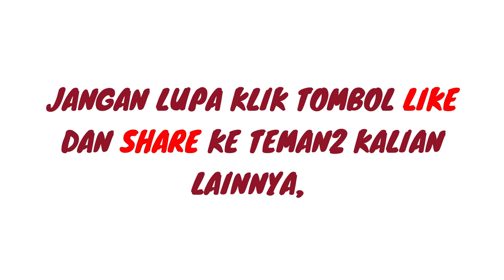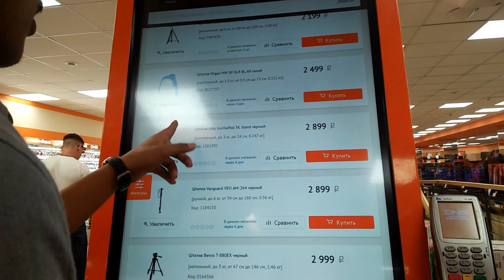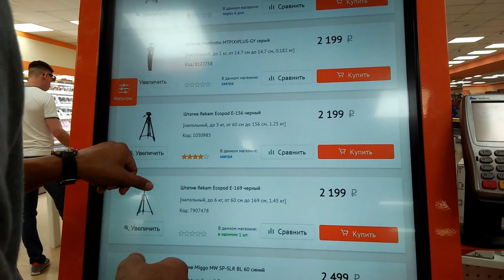Hunting perlengkapan vlog :( | Masak-masak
Hallo Teman-teman

Kali ini aku ingin mencari sesuatu untuk membantu aku melakukan pengambilan video, agar kalianpun merasa nyaman untuk menonton video2 dari aku. mau tau apa? ditonton yaa...

Terima Kasih